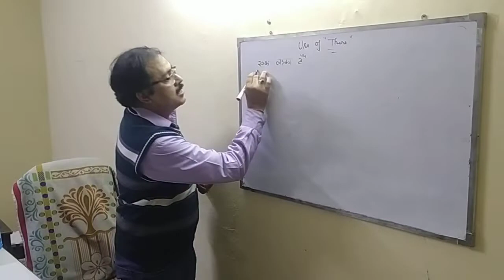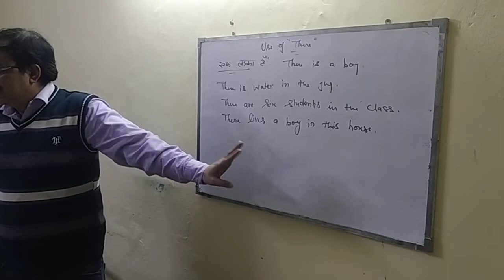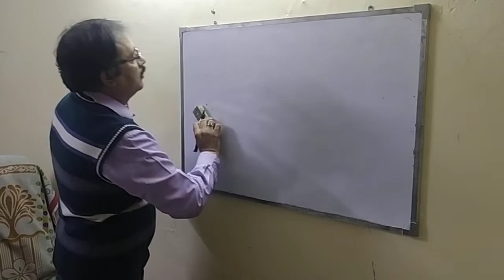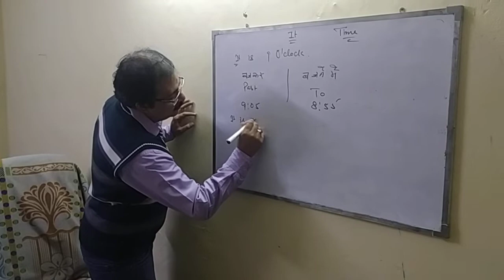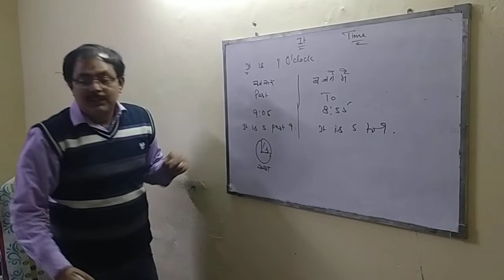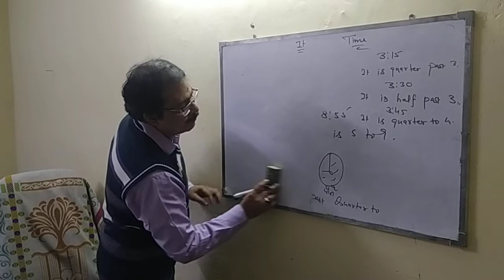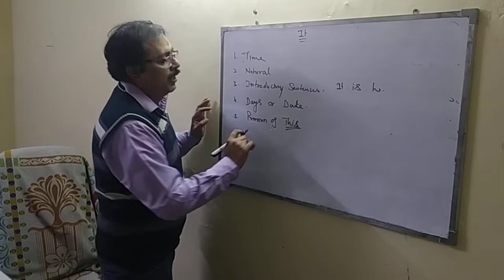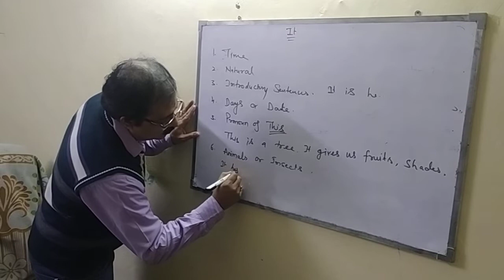# Use of There and It 4/62